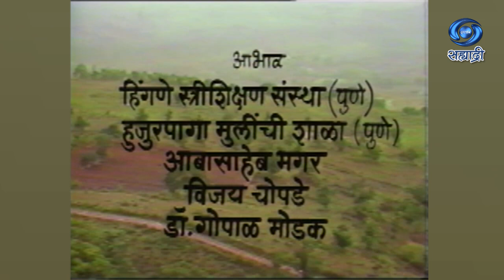Ranjai | श्रावण हंकारी | Shravan Hankari | रानजाई | Ep 01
संशोधन, लेखन आणि तज्ञ - डॉ. सरोजिनी बाबर
शीर्षकगीत आणि संचालन - शांता शेळके
शीर्षक गीत संगीत - राम कदम
पार्श्वगायिका - उत्तरा केळकर
दूरदर्शन दिग्दर्शन आणि निर्मिती - मीना गोखले
मुंबई दूरदर्शन केंद्र सादर करीत आहे..
DD Sahyadri
Doordarshan Mumbai
Sahyadri Marathi
Show : ' Ranjai '_' रानजाई '
Social Media Operator : सई सागर मांजरेकर
Producer Director : मीना गोखले